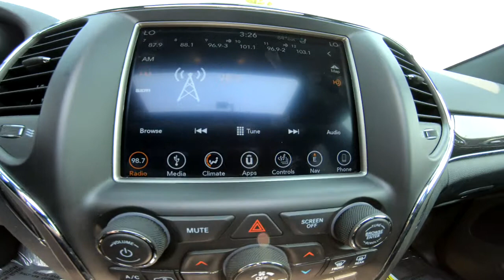2018 Jeep Grand Cherokee Trailhawk 4x4 *Ltd Avail* - Used SUV For Sale - Hudson, WI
to view this Used Diamond Black Crystal Pearlcoat 2018 Jeep Grand Cherokee Trailhawk 4x4 *Ltd Avail* for sale in Hudson, WI.

Description
Jeep Certified, LOW MILES - 19,103! JUST REPRICED FROM $36,989, PRICED TO MOVE $4,200 below Kelley Blue Book! Sunroof, Heated Leather Seats, NAV, Four Wheel Drive, Tow Hitch, Smart Device Integration, Alloy Wheels, TRANSMISSION: 8-SPEED AUTOMATIC (850R. JEEP ADVANCED ACTIVE SAFETY GROUP, ENGINE: 3.6L V6 24V VVT UPG I W/ESS, BLIND SPOT & CROSS PATH DETECTION, POWER SUNROOF. DISCOVER THE LUTHER ADVANTAGE: The Luther Advantage is a complete and comprehensive package of benefits designed to make buying-and driving-a vehicle from the Luther dealerships a pleasant and convenient experience. From the peace of mind that comes with a 5 Day-500 Mile Return or Exchange Policy, 30 Day 1,500 miles Full Warranty and 60 Day 2,500 miles Limited Powertrain Warranty and Free CARFAX Reports & Clean Title Guarantee on pre-owned vehicles, as well as providing Luther customers with full range of valuable discounts at participating Holiday Stationstores including 10 cents off a gallon, $6 for "The Works" car wash among other advantages and guarantees. As much as we like satisfying customers, we like keeping them even more.

Lakeland, MN
Bayport, MN
Woodbury, MN
Cottage Grove, MN
Afton, MN
Oakdale, MN
Roberts, WI
Hammond, WI
Somerset, WI